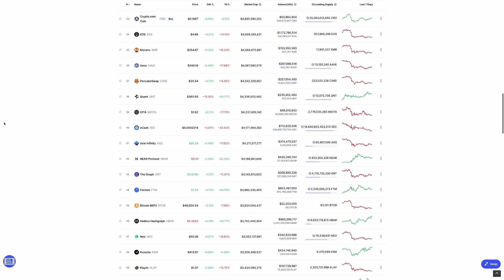Market is going crazy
What is going on with the markets?